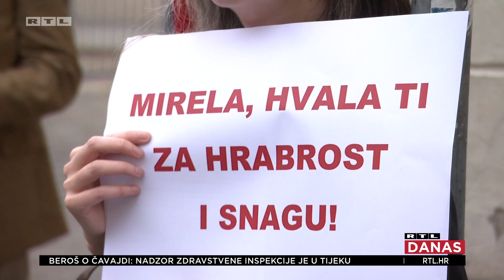Potencijalni šef ginekologije na Svetom Duhu o slučaju Čavajda: 'Bit će sve po zakonu' | RTL DANAS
Slovenski liječnici kažu - može, a hrvatski još nisu donijeli konačnu odluku o Mirelinoj sudbini. Na Rebru je na njihov zahtjev obavila dodatne preglede.

"Ona je jutros oko 9 sati primila mail u kojem je KBC Zagreb poziva na napravi magnetsku rezonancu, ona je došla na termin, to je sada obavljeno i očekujemo nalaze i odluku drugostupanjske komisije", kazala je Vanja Jurić, odvjetnica Mirele Čavajde.

Ministar Vili Beroš naredio je inspekcijski nadzor u bolnicama kojima se Mirela obratila. Rezultata još nema. Mirelu nisu kontaktirali ni saslušali.